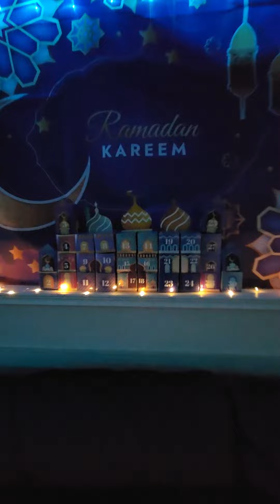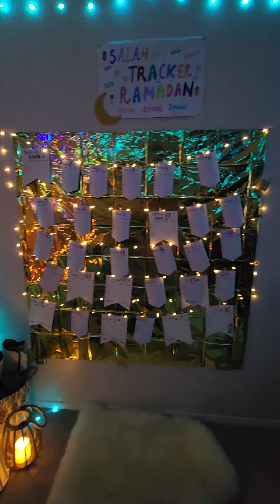Ramadan decor diy 2024